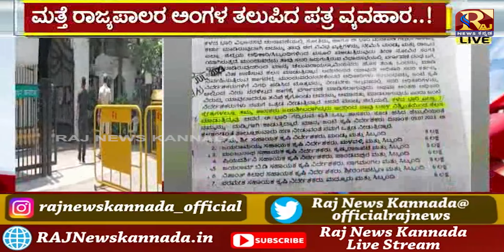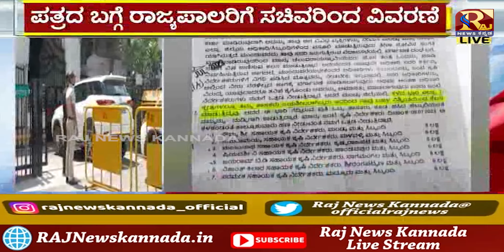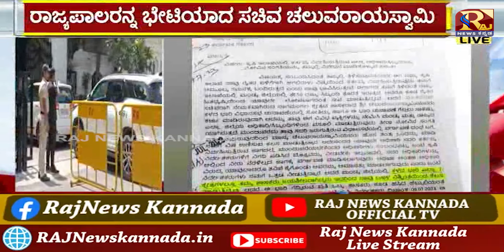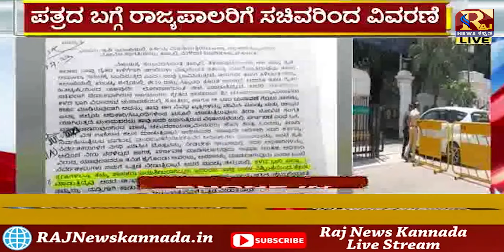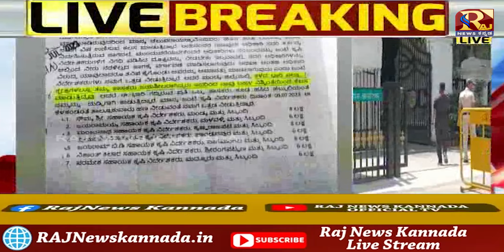N. Chaluvaraya Swamy | Thawar Chand Gehlot | ಮತ್ತೆ ರಾಜ್ಯಪಾಲರ ಅಂಗಳ ತಲುಪಿದ ಪತ್ರ ವ್ಯವಹಾರ ...